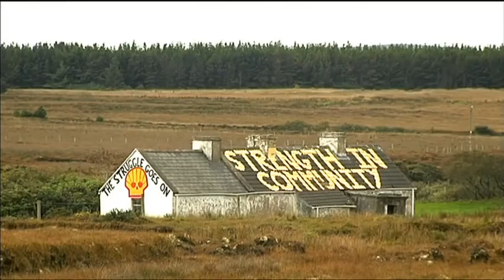The Pipe Movie Trailer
See our next project Atlantic Stream on Facebook!